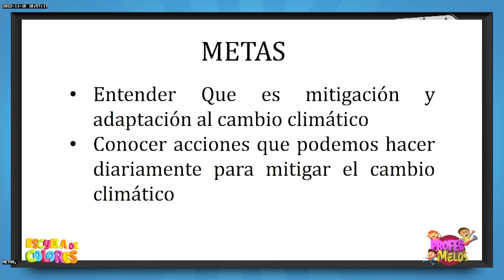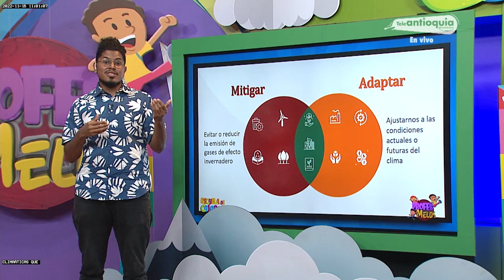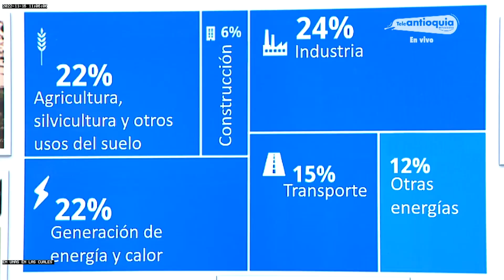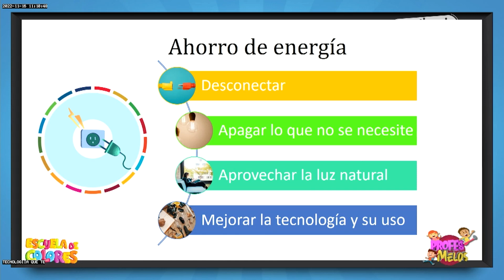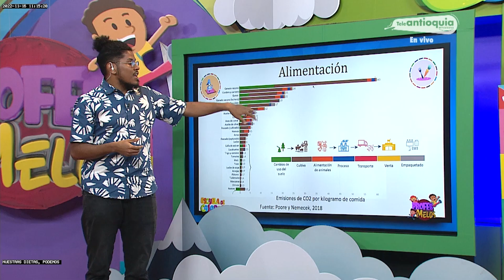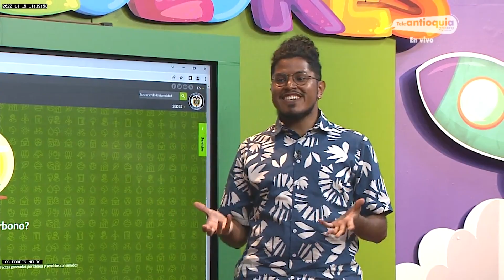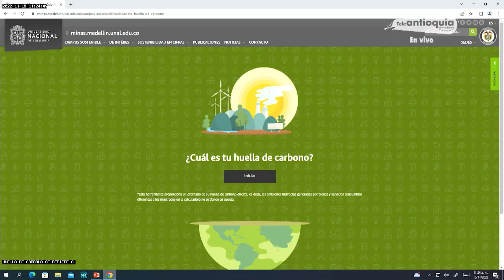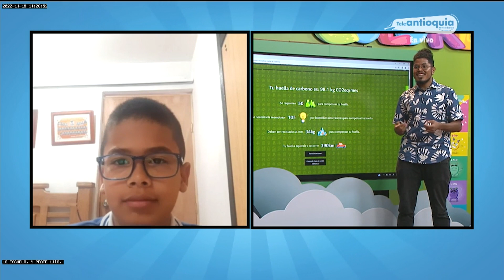Programa Profes Melos 16 de noviembre 2022 - Cambio climático